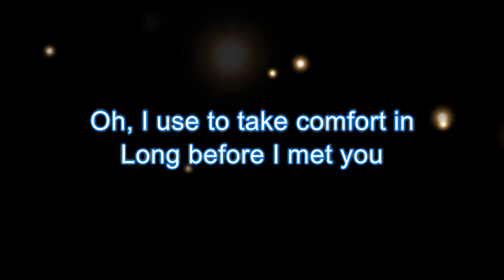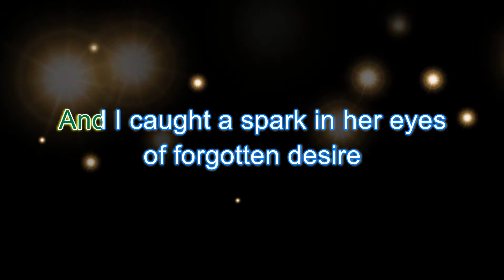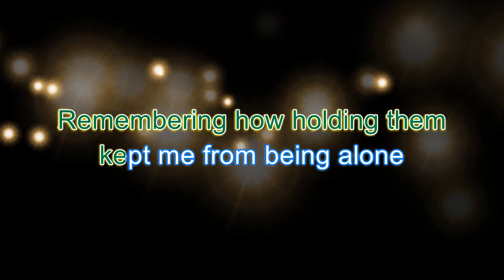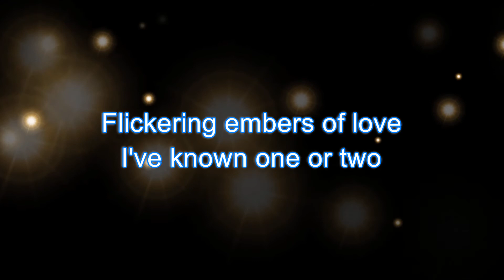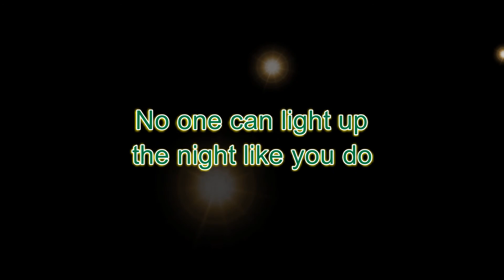Jess Wade - Old Flames Can't Hold a Candle to You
Lyrics and Music by Pebe Sebert and Hugh Moffatt
Free downloads, lyrics, and videos at jesswade.com